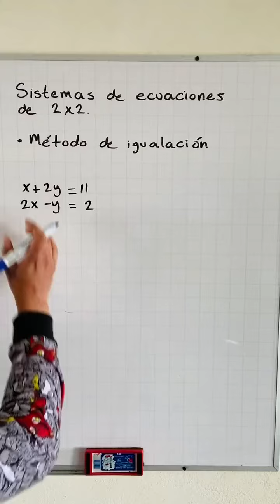método de igualación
MateYisus:Método de igualación